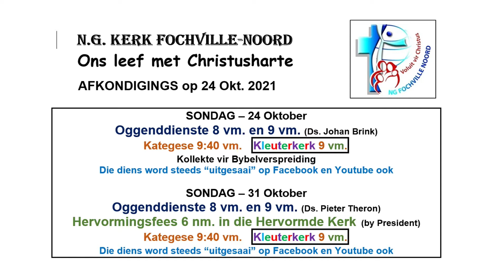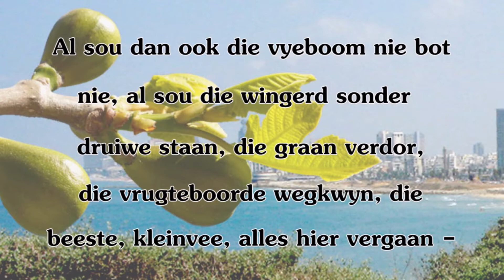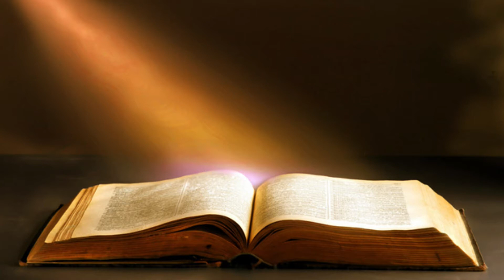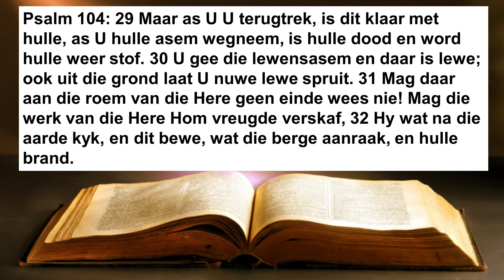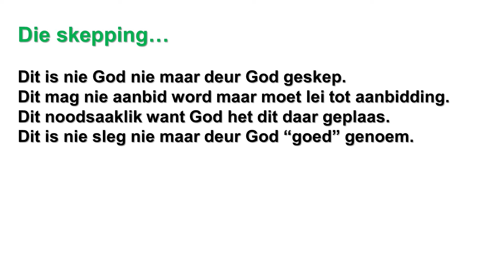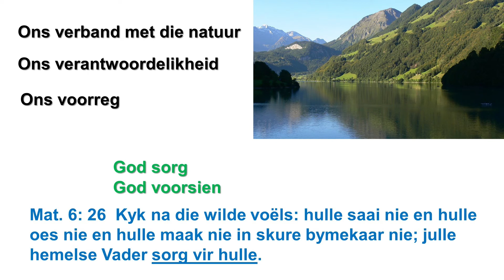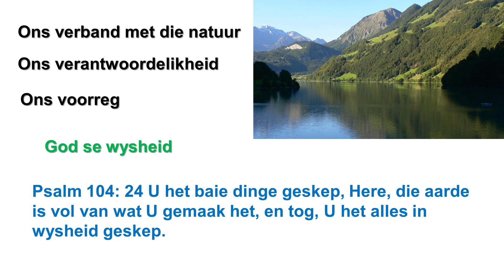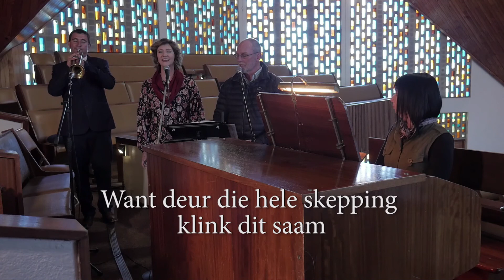Preek 24-10-2021 Ds JPA Brink NG Fochville Noord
Ps 104
Die Natuur se taal vir ons